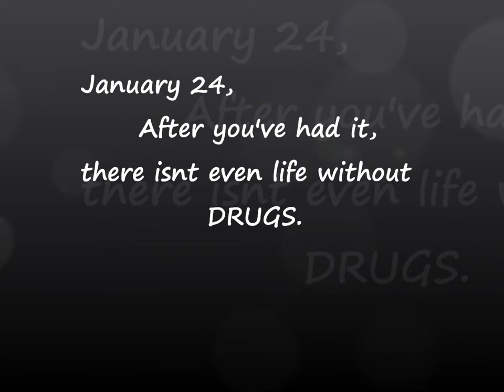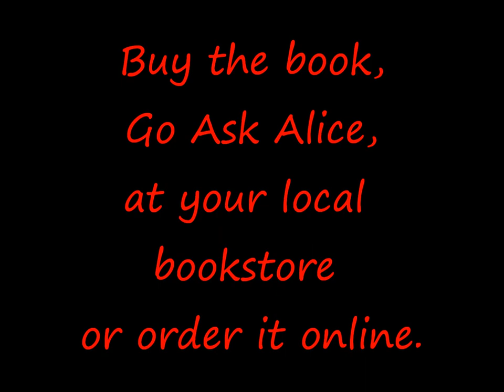go ask alice book trailer 2